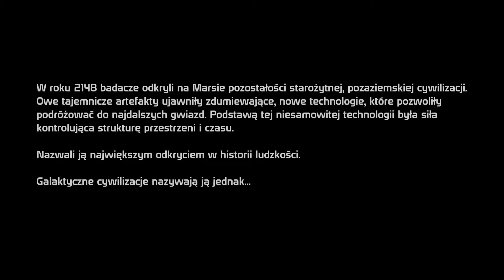Mass Effect #1 - Let's Play na Sofie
Tu Gaming Sofa i to jej ulubiony Let’s Play z Mass Effect na Cytadeli.

W tej serii na Gaming Sofie obok duetu jej szanownych i niezastąpionych bywalców ląduje gra legenda gatunku RPG – pierwszy Mass Effect autorstwa starego dobrego BioWare. Seria Mass Effect zaczęła się znakomicie, później wspięła się jeszcze wyżej na Everest doskonałości, aby ostatecznie w finale zafundować bywalcom Sofy nadal niezaleczoną traumę.

Ten Let’s Play, rozpoczynający cykl obejmujący wszystkie części trylogii Mass Effect, stanowi próbę rozliczenia się z ciężkimi ranami psychicznymi bywalców Sofy, tak aby mogli w pełni zdrowia rozpocząć w marcu przygodę w Mass Effect: Andromeda.

Towarzysz im w ich pełnej łez nostalgii, kłótni i nieodpowiednich komentarzy, podróży przez sagę Mass Effect.